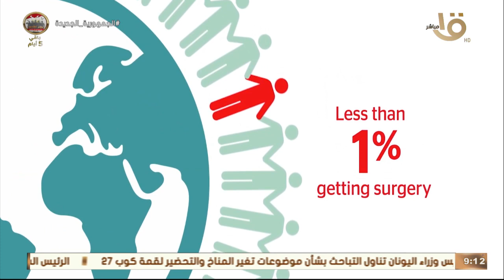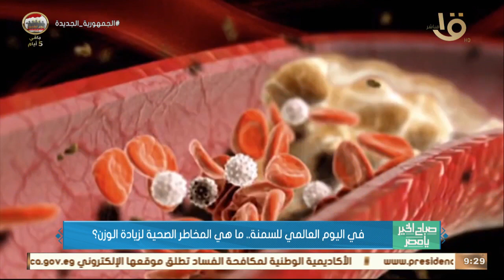صباح الخير يا مصر | في اليوم العالمي للسمنة.. ماهي المخاطر الصحية لزيادة الوزن؟ مع د. هاني جبران